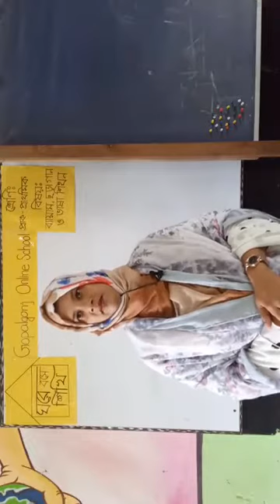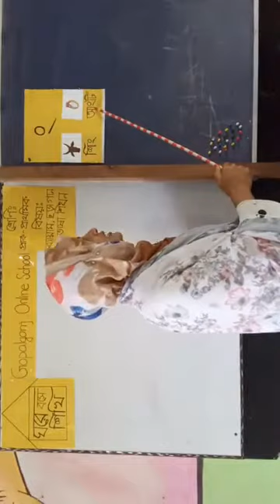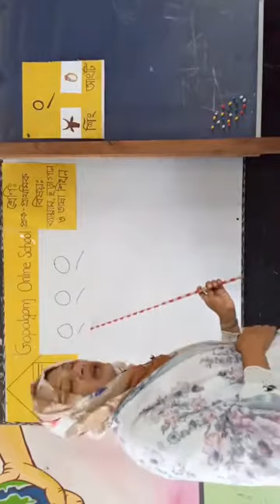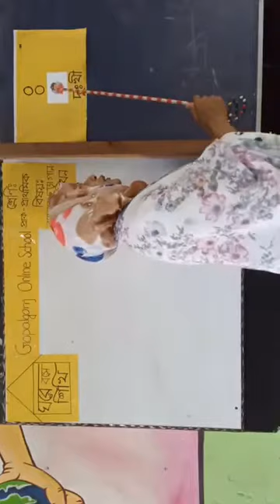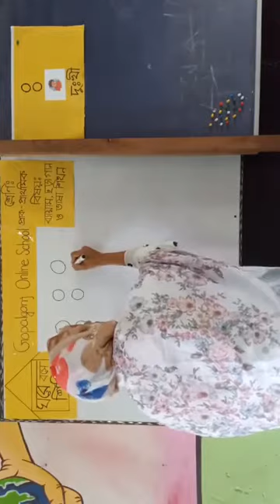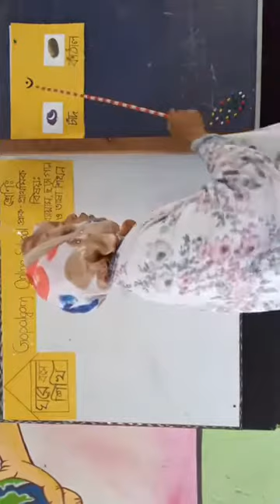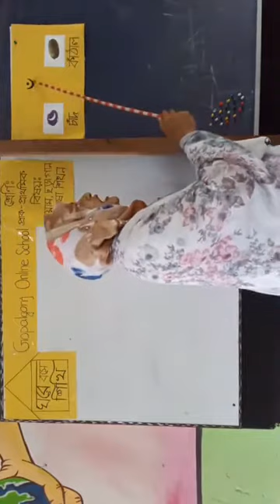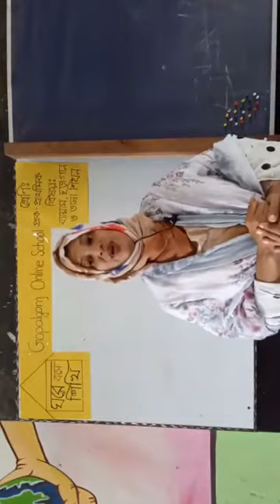Gopalgonj Online School class-1